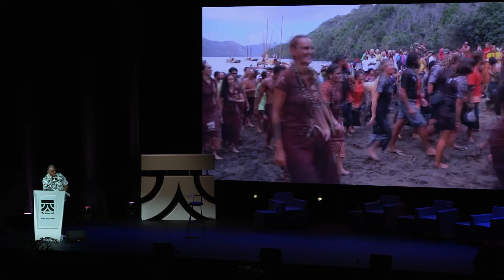Ara Tī: The Revival of Traditional Waka Voyaging for Māori – Hoturoa Barclay Kerr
Watch Hoturoa Barclay-Kerr (Tainui) Master Waka Voyager dispel myths around how Māori arrived in Aotearoa New Zealand and elevate the expertise that Māori navigators embodied in their many journey’s across the Pacific and beyond.

ABOUT TE ARATINI FESTIVAL OF INDIGENOUS & TRIBAL IDEAS

Te Aratini Festival of Indigenous & Tribal Ideas is World Expo’s first ever Indigenous led and government supported event of its kind. First held from 17-19 November 2021 at the Dubai Exhibition Centre during Expo’s Tolerance & Inclusivity Week, it will now have a place in all mini and major World Expositions under the custodianship of the Bureau International des Expositions (BIE) the governing body of all World Expos.

Te Aratini (pron. Tear Arda-tin-knee) conveys the idea of many converging pathways and symbolises the coming together of Indigenous & Tribal peoples from all corners of the world to honour their ancestors and design the future together.

Ara Tī (pron. Arda – Tee) is the unique identifier for all Te Aratini talks, panels and performances. In te reo Māori (the Māori language), Ara Tī refers to the penetration of new horizons which is the purpose of all Te Aratini dialogue.